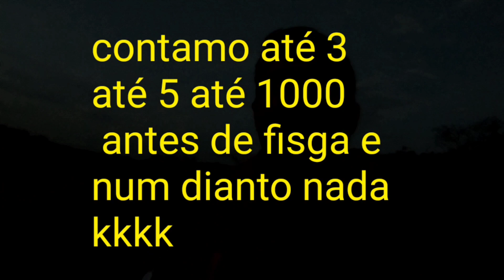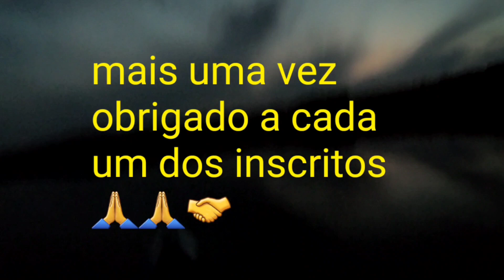sessão do quase parte 2 kkk pescaria com o amigo Fernando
pescaria sem peixe mais foi top mesmo assim kkk !
na verdade erra mais pra agradecer os inscritos de canal!
logo do baixo Iguaçu que foi liberado para pesca dia 01/08/21 .
a bordo do caiaque aimara pro da Polaris!